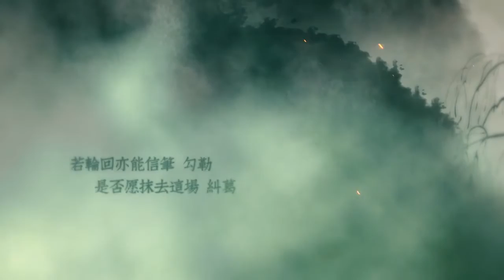Đan Thanh Khách- Song Sênh & Assen Tiệp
【翻唱】 丹青客 【双笙&Assen捷】